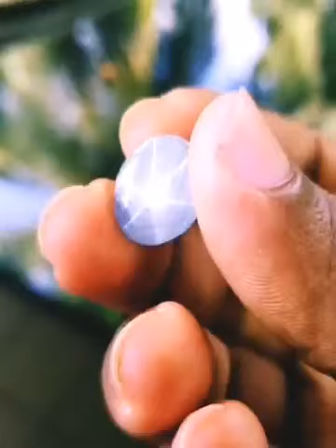विश्व का सबसे किंमती पत्थर कौन सा है? हालांकि ये पत्थर भी करोडो के किंमत के होते है पर बात करें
विश्व का सबसे किंमती पत्थर कौन सा है? हालांकि ये पत्थर भी करोडो के किंमत के होते है पर बात करें सबसे महँगे पत्थर की तो सबसे महँगा पत्थर "ब्लू डायमंड" है. ब्लू डायमंड की औसतन किंमत 27.88 करोड़ रुपये है.